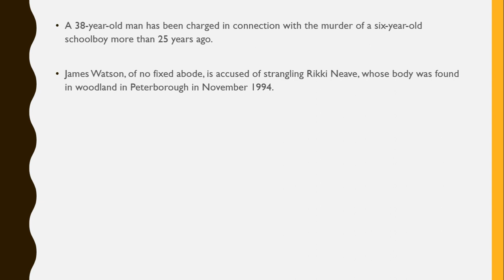Man charged with unsolved murder of boy, 6, found strangled in wood 25 years ago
Authorities investigating a cold case have filed charges against James Watson, 38, over the murder of six-year-old Rikki Neave in Peterborough over two decades ago

A 38-year-old man has been charged in connection with the murder of a six-year-old schoolboy more than 25 years ago.

James Watson, of no fixed abode, is accused of strangling Rikki Neave, whose body was found in woodland in Peterborough in November 1994.

He is due to appear at Peterborough Magistrates' Court on Thursday, reports Cambridgeshire Live.

Riki was last seen leaving for school at around 9am on Monday, November 28, 1994 from his home in Redmile Walk, Welland.

He is believed to have been wearing grey trousers, a white shirt, black shoes and a blue coat.Rikki's body was found in a wooded area off Eye Road, close to Willoughby Court, the following day - five minutes' walk from his home in the Welland Estate.

Rikki's uniform was found dumped in a nearby bin.

A post mortem examination concluded that Rikki had died as a result of compression of the neck, or strangulation.Originally Rikki's mother, Ruth, was accused of his murder, but she was later cleared of the killing and instead found guilty of child neglect and cruelty, and jailed for seven years.

In 2014, police looked again at the cold case and began re-investigating in 2015.

Assistant chief constable Paul Fullwood, who led the high profile investigation, said: "The cold case review into Rikki's murder was undertaken by the Bedfordshire, Cambridgeshire and Hertfordshire Major Crime Unit in 2014.

"We began re-investigating the case in 2015 and following extensive investigative work, we have now been authorised by the Crown Prosecution Service to charge James Watson in connection with his death."Chief Crown Prosecutor Chris Long, said: "Following the death of Rikki Neave in Peterborough in November 1994, the Crown Prosecution Service has today authorised Cambridgeshire Constabulary to charge James Watson, 38, with murder.

Rikki Neave's family have been informed.

"The decision was made following careful consideration of all the evidence presented to us by Cambridgeshire Constabulary as a result of their cold case review and subsequent lengthy and complex investigation.

"Criminal proceedings against Mr Watson are now active and he has a right to a fair trial. It is extremely important there there should be no reporting, commentary or sharing of information online which could in any way prejudice these proceedings."